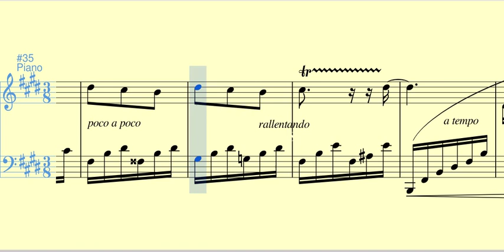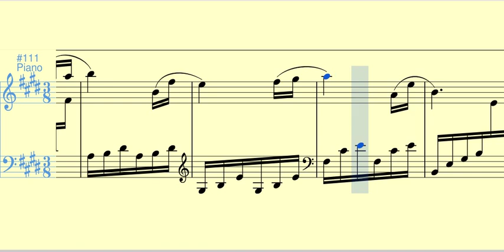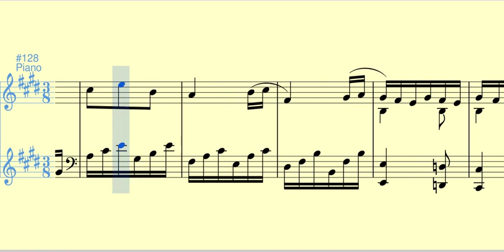Arabesco - Luis Antonio Calvo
Esta pieza estuvo dedicada a Miguel Aguilera, periodista y amigo personal del maestro Calvo. Cuando la prensa reseñó hacia 1919 el surgimiento de esta pieza, comentaba que su nombre completo era: "Arabesco. Estudio para la mano izquierda, op. 254."